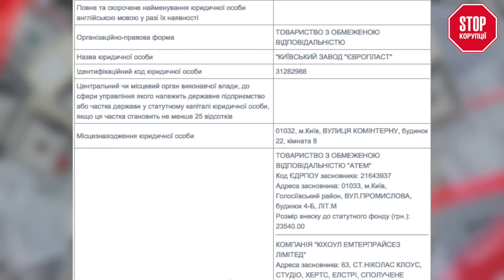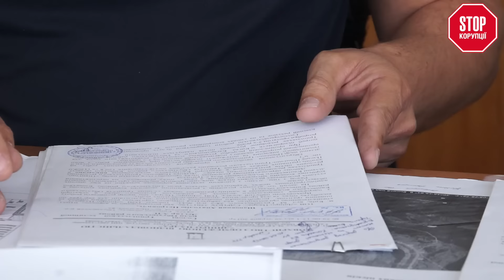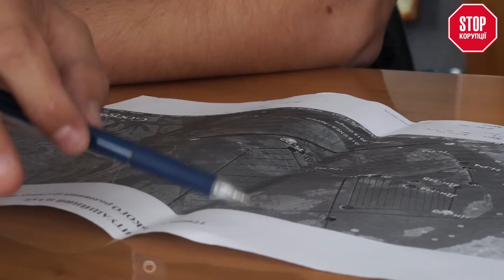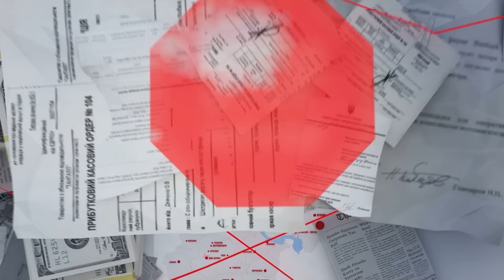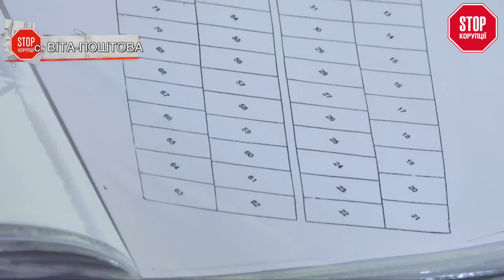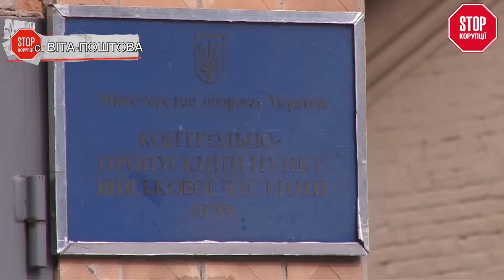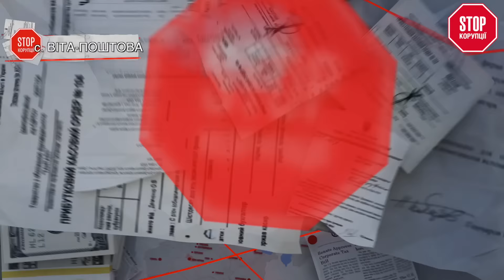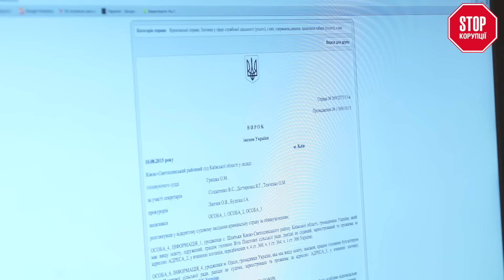«Стоп Корупції» | ВИПУСК №10